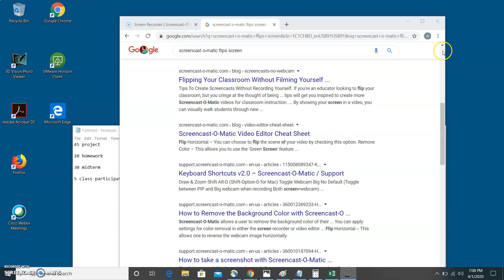Recording #2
[1] B. Springer and R. Salak, “Handcycle Leg Carrier Challenge,” Quality of Life+, 27 Aug. 2019. [Online PDF]. Available [Accessed: 26 Jan. 2020].

[2] R. Salak (Interviewee), “Client Interview”, 19 Sept. 2019. [Interview]. [Accessed: 26 Jan. 2020].

[3] Fabric Wholesale Direct, “Ottertex Canvas Waterproof”, Fabricwholesaledirect.com, 25 Jan 2020. [Online]. Available

[4] Ottobock, “Ottobock Gennium 3B1 ST with 2R21”, Ottobock Datasheet, 2011. [Accessed: 24 Jan. 2020]

[5] Top End, “Recumbent Handcycle Series Top End XLT Pro”, 1114850 Datasheet, 2007. [Accessed: 26 Jan. 2020].

[6] N. Johnson, “Sewing 101: Seam Allowances”, Fabric.com, 27 Oct 2016. [Online]. Available [Accessed: 26 Jan 2020].

[7] Selric, “UV resistant High Strength Polyester Thread #69”, Amazon.com, 26 Jan. 2020, [Online]. Available

[8] D. Lee  (Interviewee), “Sprint Review”, 28 Jan. 2019. [Interview]. [Accessed: 26 Jan. 2020].

[9] S.Johannesdottir  (Interviewee), “Sewing Technique Meeting”, 31 Jan. 2020. [Meeting]. [Accessed: 2 Feb. 2020].
[10] Standard Test Methods for Vulcanized Rubber and Thermoplastic Elastomers Tension, ASTM International Standard 412, 2008. [Accessed: 1 Feb. 2020].
[11] Serfas, “USB Light Strap Mount”, Serfas.com, 2 Feb. 2020. [Online]. Available
[12] 3M Safety Data Sheet, 3M Safety Data Sheet. 3M Company, 26 Oct 2016. [Accessed: 16 Feb 2020].
[13] Electrolube, Polyurethane Foam Safety Data Sheet. Newark & Farnell, Sept 2010. [Accessed: 16 Feb 2020].
[14] Standard Test Method for Determining Strength of Adhesively Bonded Rigid Plastic
Lap-Shear Joints in Shear by Tension Loading, ASTM International Standard D3163, March 2001. [Accessed: 15 Feb. 2020].
[15] ADMET, Inc., “How to Perform an Adhesive Lap Joint Shear Strength Test - ASTM D1002”, Admet.com, 13 July 2010. [Online]. Available [Accessed: 16 Feb 2020]
[16] Adhesive Toolkit., “Shear Tests”, Adhesivetoolkit.com, [Online]. Available [Accessed: 16 Feb 2020]
[17] RBB Union College, “Types of Joining Methods,” RBB Union College. [Online PDF]. Available [Accessed: 16 Feb. 2020].

[19] B. Duncan, Advances in Structural Adhesive Bonding. Cambridge, UK: Woodhead Publishing, 2010.

[20] A. Marter, A. Dickinson, F. Pierron, and M. Browne, “A Practical Procedure for Measuring
the Stiffness of Foam like Materials,” Experimental Techniques, vol. 42, no. 4, pp.
439–452, 2018